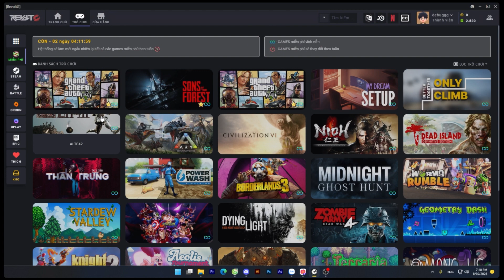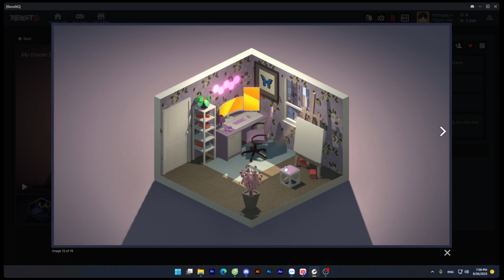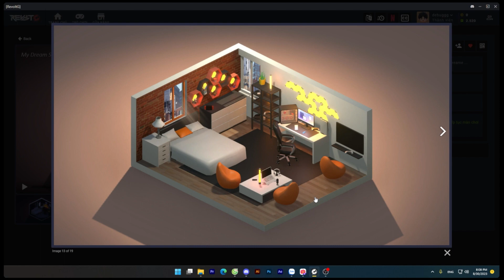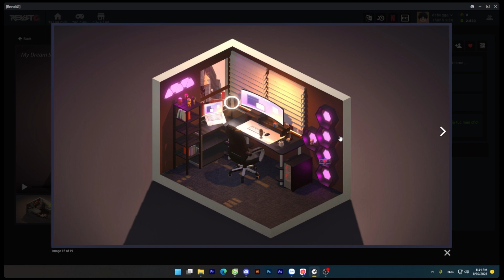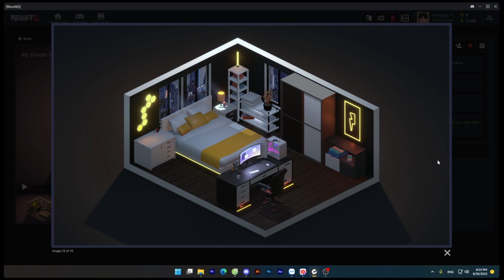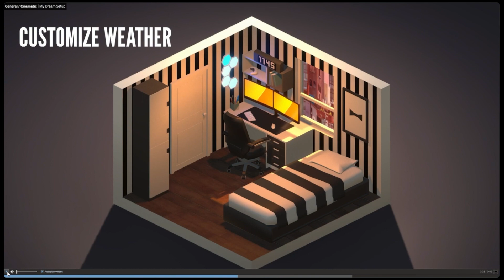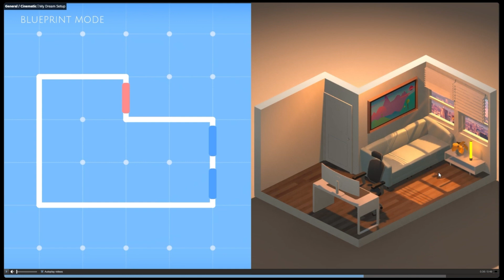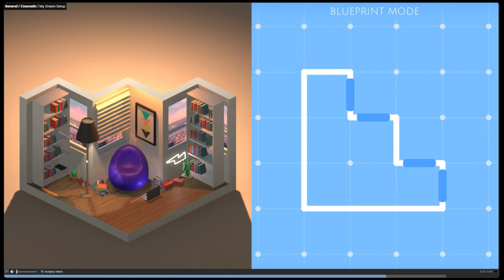Đây là căn phòng mơ ước của mọi người ( My Dream Setup ) (Talkshow)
Đây là chuyên mục nói về những căn phòng trong mơ của mọi người .
Chúc các bạn xem video vui vẻ và cảm ơn các bạn đã đón xem !